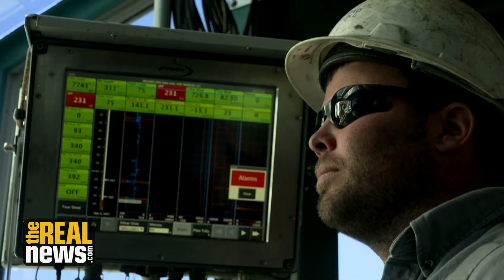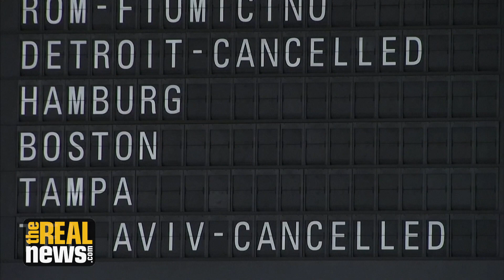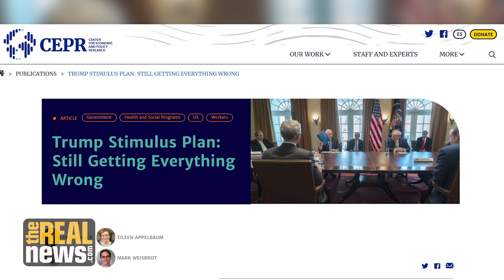What's The Best Way To Boost The Economy In A Pandemic?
As Congress debates a $1.8 trillion stimulus package, we ask what would benefit ordinary people most: a cash payment for everyone, targeted assistance for those who lose their jobs, or corporate bailouts?

Concrete Solutions to Mitigate the Health and Economic Impacts of the Pandemic